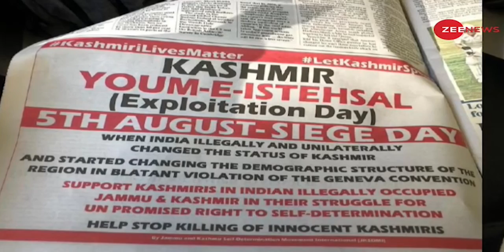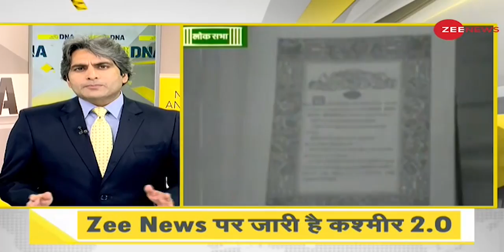DNA: कश्मीर को Article 370 से मिली आजादी की कहानी | Sudhir Chaudhary | Jammu-Kashmir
आज का दिन जम्मू-कश्मीर के लिए बहुत महत्वपूर्ण और ऐतिहासिक है। आर्टिकल 370 हटाए जाने के 2 साल पूरा हो गए है। 5 अगस्त, 2019 को अनुच्छेद 370 को निरस्त करने के ऐतिहासिक निर्णय ने जम्मू-कश्मीर के कई समुदायों को राहत दी। देखिए DNA की ये स्पेशल रिपोर्ट।

Today is a very important and historic day for Jammu and Kashmir. Two years have passed since the abrogation of Article 370. The historic decision to abrogate Article 370 on August 5, 2019 brought relief to several communities in Jammu and Kashmir. Watch this special report of DNA.